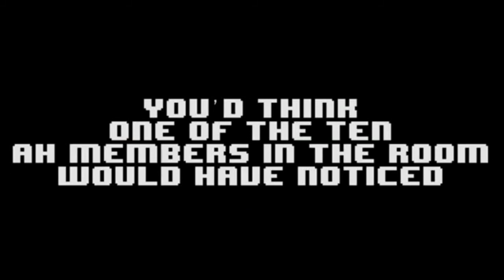AH Shenanigans - I'm not going to judge you for your perversions but you got em'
In LetsPlay Minecraft Mega Dig Part 2, Gavin asks Ryan if he would accept a hypothetical question.

I was binge watching old lets plays and I remembered this gold moment.
Back then, all the jokes were about Ryan.

Let's Play Minecraft - Episode 136 - Mega Dig Part 2